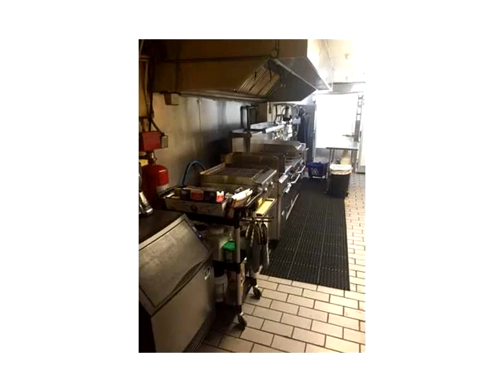150 W FLAGLER,Miami,FL 33130 Oportunidad de Negocio En Venta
No molestar a los empleados o dueÑos!!! proyecciones solo se llevara a cabo los dias de semana despues de las 7 de la tarde y los fines de semana!! excelente ubicacion en el corazon del centro de la ciudad!